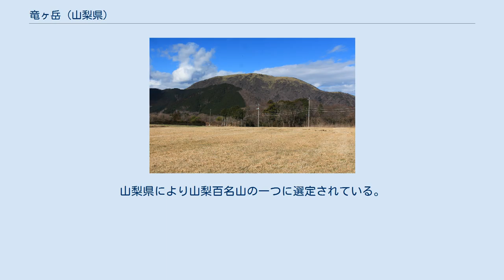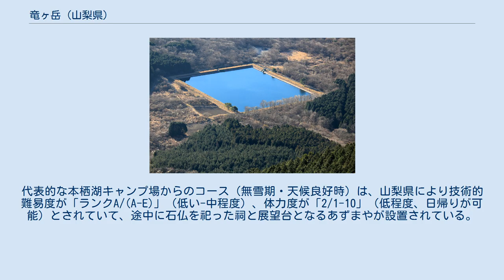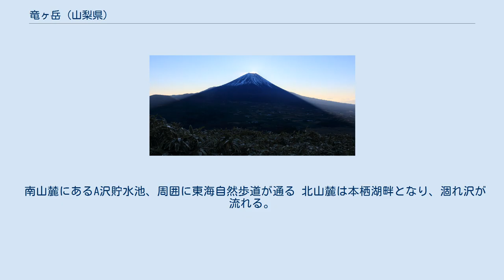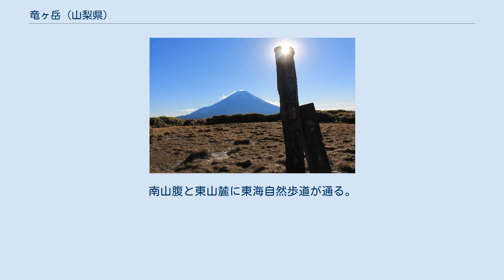竜ヶ岳 (山梨県)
竜ヶ岳（りゅうがだけ）は、山梨県南巨摩郡身延町、南都留郡富士河口湖町と静岡県富士宮市にまたがる天子山地の最北端に位置する標高1,485 mの山。
本栖湖の南岸に接し、山域は富士箱根伊豆国立公園の特別地域の指定を受けている。
 朝霧高原の北西に位置し、一帯では霧が発生することが多く湿度が高い。
山の上部は笹原に覆われている。
龍神にまつわる伝説がある。
富士山が噴火した際に、本栖湖に潜んでいた竜が流れ出た溶岩の熱さのために逃げ出し、小富士に登って竜ヶ岳と呼ばれるようになったと伝えられている。
信仰の対象の山で、山麓の六斎念仏講の住民により、念仏行法の登頂が行われている。
山頂の東中腹に石仏が祀られている。
山梨県側の北側の山域は山梨県により「本栖の森」として、遊歩道が整備されている。
本栖湖畔山麓の山梨県有林では。
広葉樹林の自然林が残されている。
西側の山域の雨ヶ岳の北山腹には川尻金山跡があり、第二次世界大戦の数年後まで採掘が行われていた。
 山頂からは富士山が望める ダイヤモンド富士が展望できる山として知られていて、登山やハイキングの対象となる山である。
山梨県により山梨百名山の一つに選定されている。
かつては山頂部が深い笹に覆われていて登頂が困難であったが、2000年に笹原が切り開かれ登山道が整備された。
山頂はなだらかな広場となっていて、テーブルとベンチが設置されている。
富士山の眺めが良く、南アルプスや八ヶ岳方面の展望できる。
2009年6月に登山家の田部井淳子が訪問していた。
積雪したり、霜が張ることがある。
以下のルートが開設されている。
代表的な本栖湖キャンプ場からのコース（無雪期・天候良好時）は、山梨県により技術的難易度が「ランクA/(A-E)」（低い-中程度）、体力度が「2/1-10」（低程度、日帰りが可能）とされていて、途中に石仏を祀った祠と展望台となるあずまやが設置されている。
南域の一部コースは東海自然歩道を兼ねている。
他に南側の毛無山や雨ヶ岳から端足峠を経て天子山地を縦走するコースもある。
北東山腹には本栖の森周遊歩道が整備されている。
登山道脇では秋にアキノキリンソウやリンドウなどの花が見られる。
 本栖湖キャンプ場からのコースの石仏の脇にある展望台 山頂部は身延町と富士河口湖町にまたがり、南山腹の一部が富士宮市に属する。
天子山地の最北端に位置し、西南西にある雨ヶ岳との間に鞍部に端足峠（はしたどうげ）がある。
東側の山麓は富士山北西面の裾野に繋がっていて、山頂の東3 kmに割石峠（山梨県と静岡県との境界）がある。
山域の北東側には広大な青木ヶ原が広がる。
 南山麓にあるA沢貯水池、周囲に東海自然歩道が通る 北山麓は本栖湖畔となり、涸れ沢が流れる。
芝川（富士川水系）の支流の源流となる山で太平洋側の駿河湾へ流れる。
山頂の南1.7 kmにA沢貯水池がある。
山頂の東南東1.8 kmに竜神池がある。
 東山麓に国道139号が通り、北山腹の本栖湖畔に山梨県道709号本栖湖畔線が通る。
南山腹と東山麓に東海自然歩道が通る。
南東山腹に竜ヶ岳林道が敷設されている。
 北東山麓の山梨県道709号本栖湖畔線の本栖湖キャンプ場入口から望む竜ヶ岳 山麓や周辺の主な施設を以下に示す。
 竜ヶ岳中腹展望台と竜ヶ岳山頂からの風景が富士山がある風景100選の一つに選定されている。
12月3日頃-1月9日頃に、竜ヶ岳展望台からダイヤモンド富士（富士山頂部からの日の出）を望むことができる。
山頂部からは富士山、八ヶ岳、朝霧高原、御坂山地、赤石山脈（南アルプス）、箱根山と駿河湾などを望むことができる。
 ウィキメディア・コモンズには、竜ヶ岳から眺望に関するカテゴリがあります。